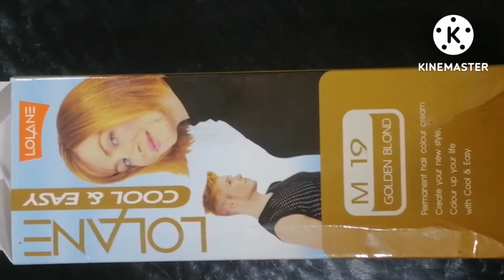ቀለም ላይ መጨከን አቃተኝ ደግሜ ተቀባሁ እሚገርም ከለር ያለው ቀለም